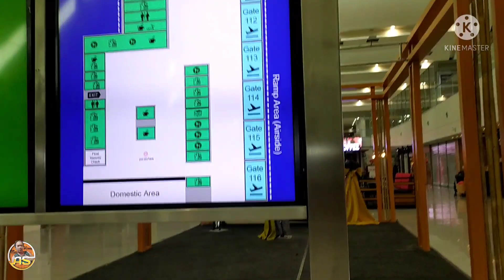Latest Requirements in Naia Airport / Terminal 3 Departure / QR 933 Bound To Doha / Ayashane Tv